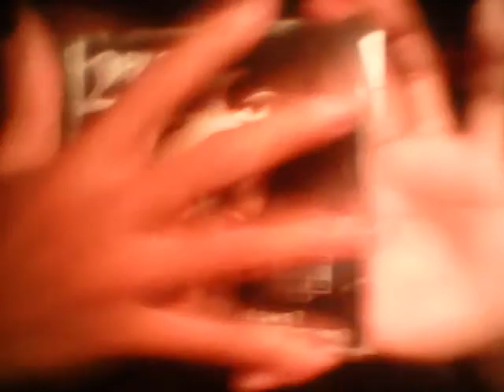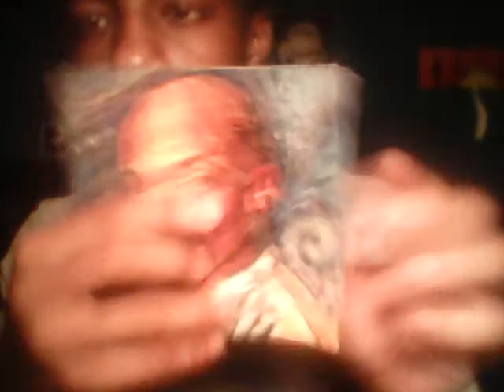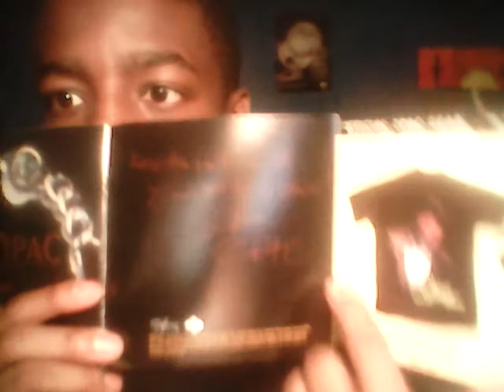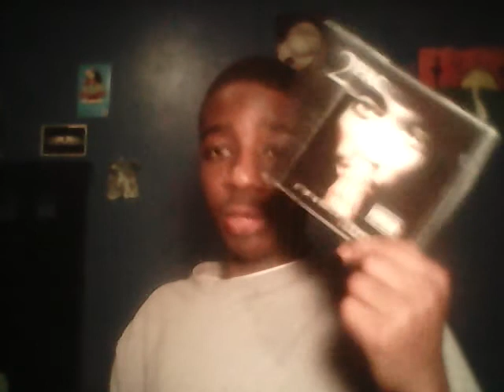Rap Album Update Pt.6: 2Pac - R U Still Down? (Remember Me)